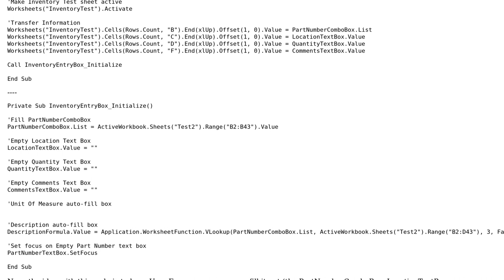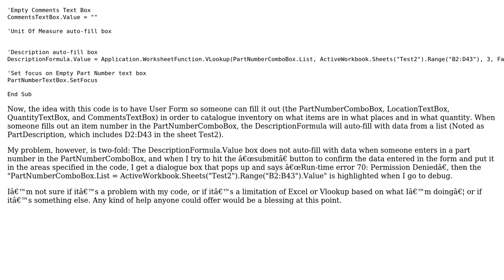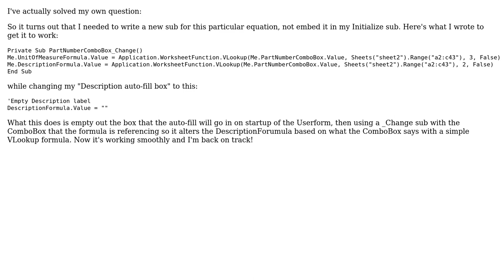Excel VBA UserForm Vlookup error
With thanks & praise to God, and with thanks to the many people who have made this project possible! You are responsible for your own actions.